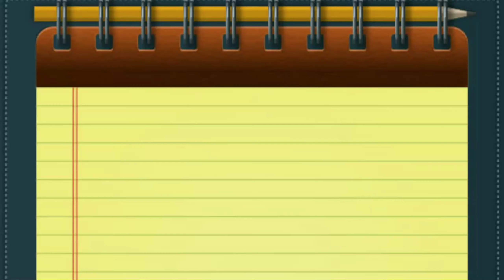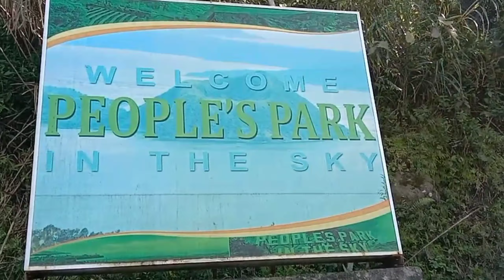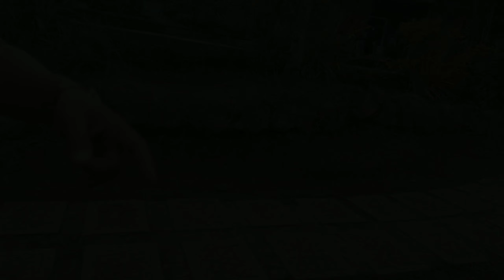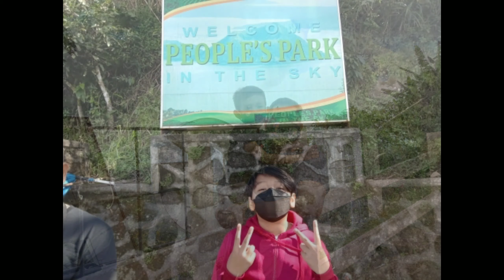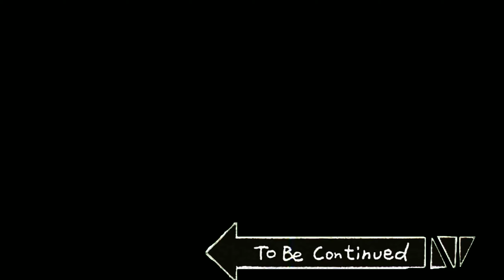CABERTE FAM GOES TO TAGAYTAY: PART 1 (PEOPLE'S PARK)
VLOG 18 - CABERTE FAM GOES TO TAGAYTAY: PART 1 (PEOPLE'S PARK)

It is our family day and we spend it on Tagaytay. Join us as we explore the beautiful sceneries of Tagaytay. The videos were taken on December 29, 2021 before the Alert Level 3 restrictions happened.

Lolit and Romy Maligsa - 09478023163

This video is JUST FOR FUN. Enjoy watching.